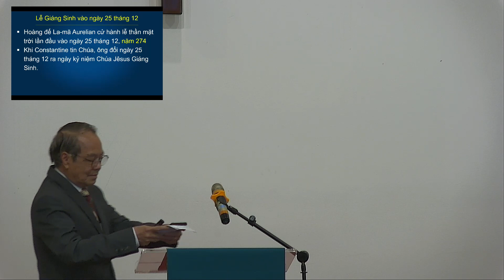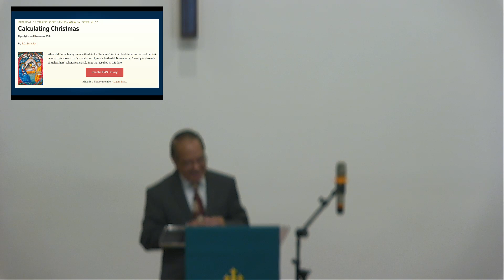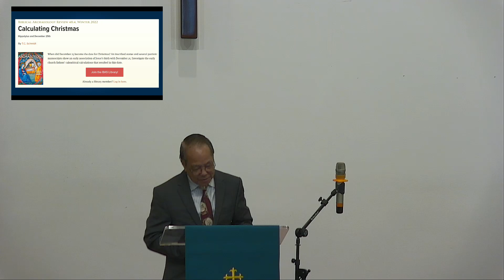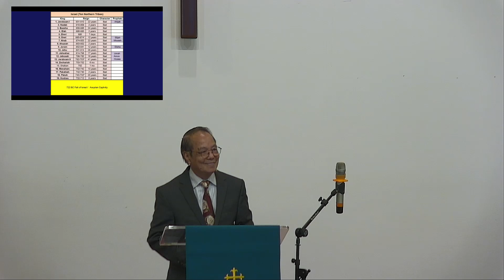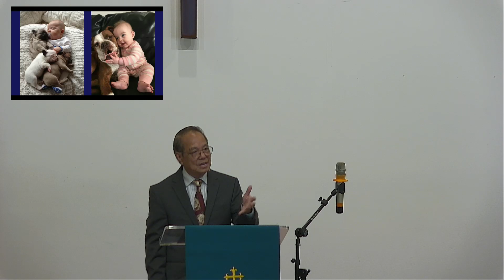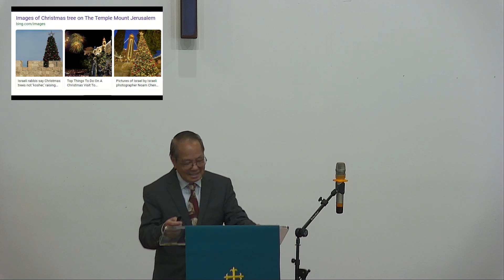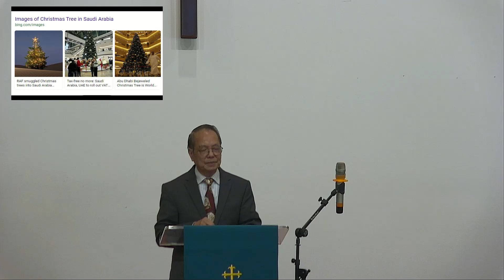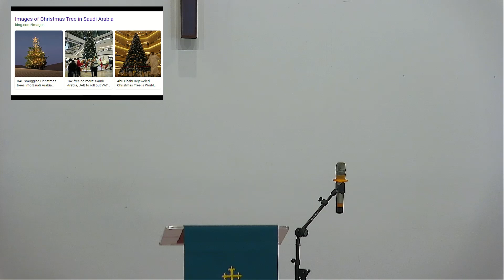CHÚA CÔNG BÌNH THÀNH TÍN - MS BÙI THẾ HIỀN | 11 December 2022